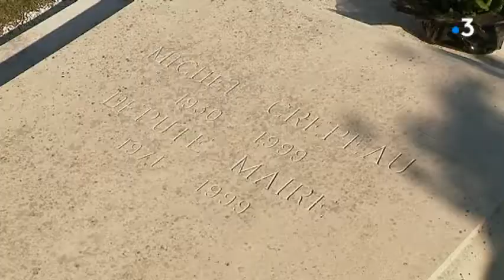La Rochelle : 20ème anniversaire de la mort de Michel Crépeau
A La Rochelle, une cérémonie était organisée pour rendre hommage à Michel Crépeau, décédé le 30 mars 1999.
Reportage de Yann Salaün, Pierre Lahaye et Nicolas Colombeau
Intervenants : Colette Chaigneau, Pdte de l'Association "Les Amis de Michel Crépeau", Jean-Michel Baylet, Ancien Pdt du Parti Radical de Gauche, Olivier Falorni, Député de Charente-Maritime et Jean-François Fountaine, Maire de La Rochelle